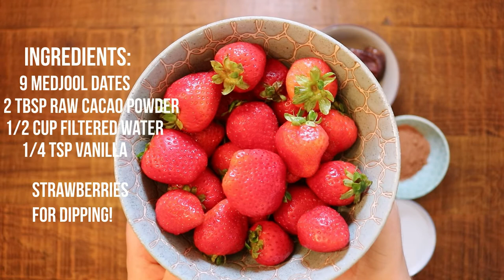The Perfect Low-Fat Raw Vegan Chocolate Sauce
The Perfect Low-Fat Raw Vegan Chocolate Sauce! Smooth, creamy & decadent without anything unnecessary, so easy to make and comes together in a few minutes. This is delicious with strawberries for a snack that no one will even realize is raw food! This recipe is lfrv and oil-free, nut-free, soy-free, gluten-free & corn-free. It’s medical medium protocol friendly.

🌱 If you make this recipe please post a picture on Instagram, tag me, and use the hashtag cultivatorkitchen so I can check it out!

🌱 ABOUT ME
Cultivator Kitchen is about helping you on your healing journey, mind, body & soul, grow in health! I share vegan recipes, zero waste tips, about organic gardening and other ways to transform your lifestyle.